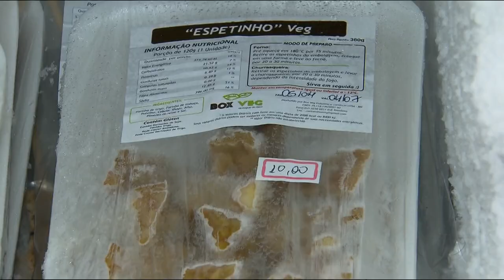GR - Sem carne: Churrasco vegetariano agrada muita gente - 12-04-2018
Que goiano ama uma carne assada todo mundo sabe. Final de semana então, tudo é motivo pra fazer aquele churrasquinho. É mas tem muita gente que por opção ou problema de saúde, não come nada de origem animal. E nem por isso deixa de comer um churrasco, mas vegetariano. Tem até açougue com várias opções.